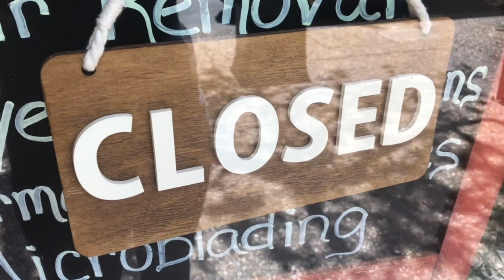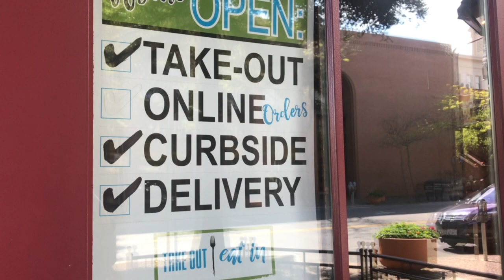Recursos para Ayudar a los Negocios y Empleados locales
Victoria Fleming, la Vicealcaldesa habla sobre la información y recursos para los negocios y empleados locales durante esta emergencia de salud pública.

Quedarse en casa a veces significa muchos sacrificios y desafíos, especialmente para la comunidad empresarial. La Ciudad de Santa Rosa quiere asegurarse de que nuestros negocios locales conozcan los recursos disponibles para ayudarlos.

Para obtener más información sobre estos recursos y la respuesta de la Ciudad de Santa Rosa a la emergencia de salud pública, visite